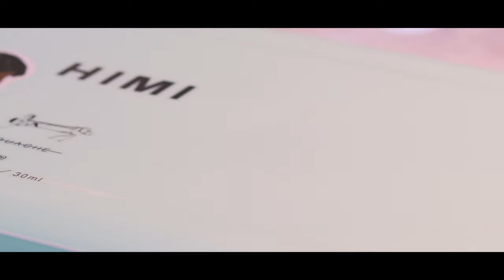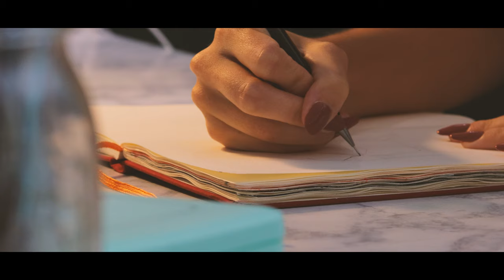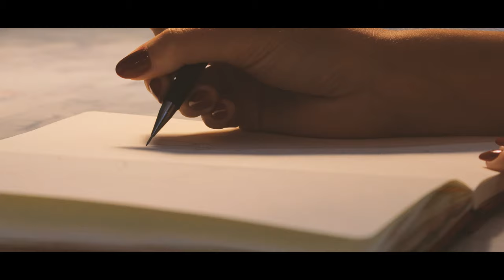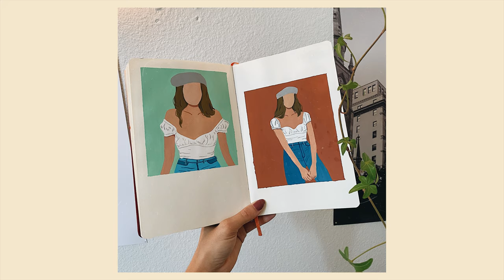🌿gouache painting | minimalist portraits